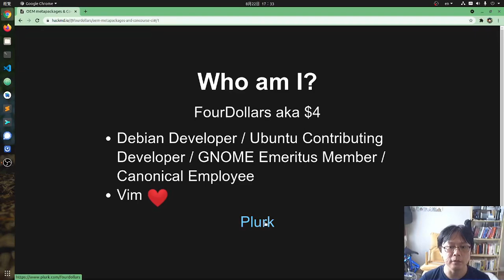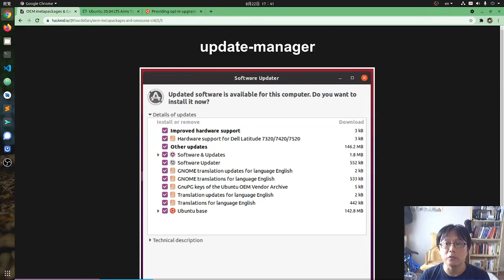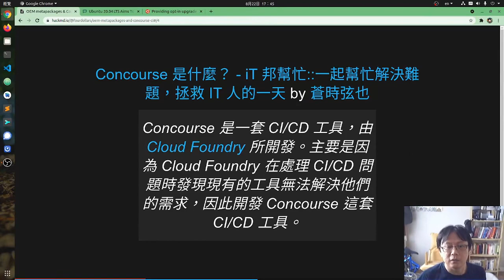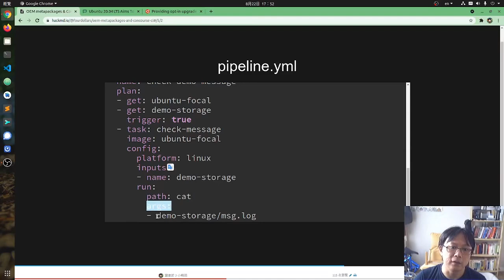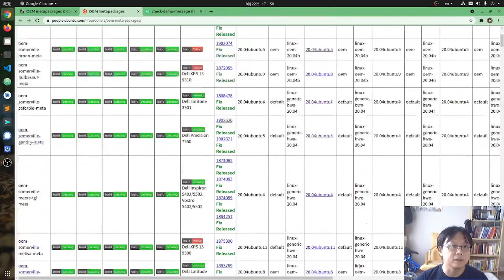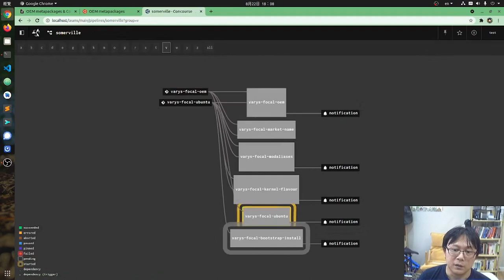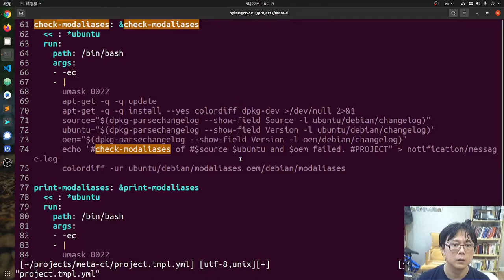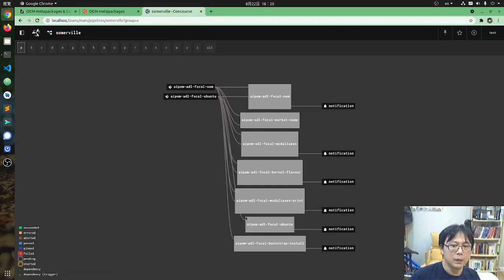[zh-TW] OEM metapackages & Concourse CI 簡介 | UbuCon Asia 2021